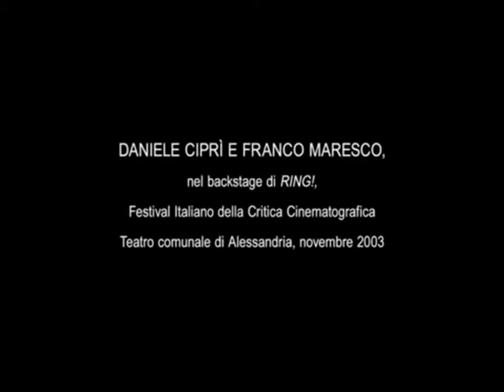CIPRI' & MARESCO - intervista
Daniele cipri' & Franco Maresco intervista

Backstage di RING, festival della critica cinematografica